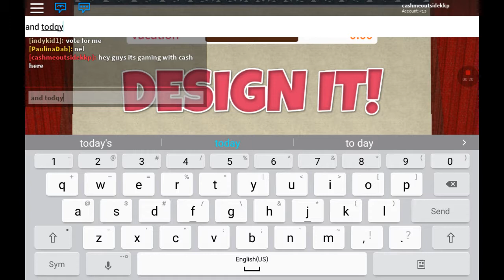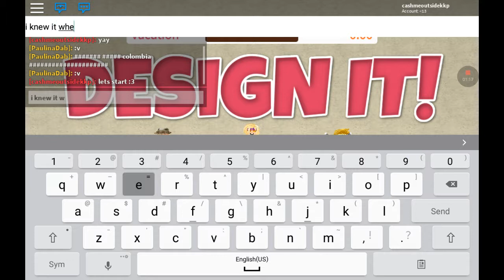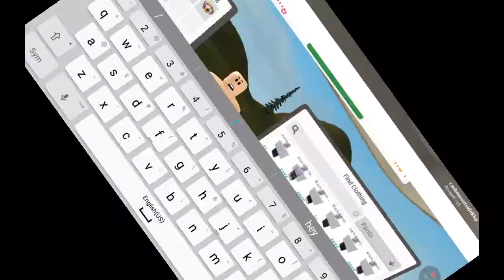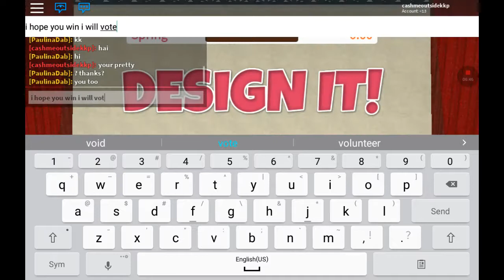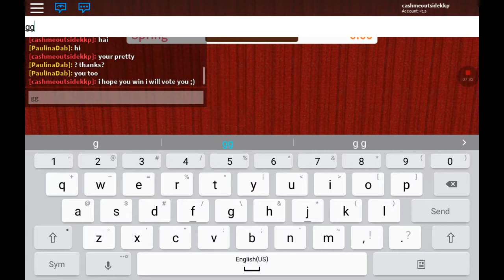Design it part 1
Playing design it :D